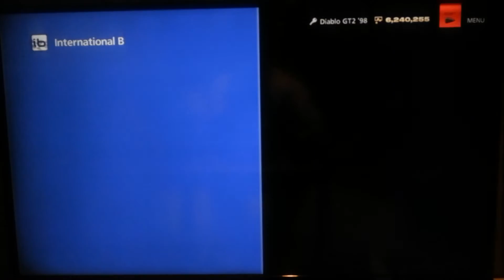GT6 Gift Car Lamborghini Diablo GT2 '98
All stars ACQUIRED IB